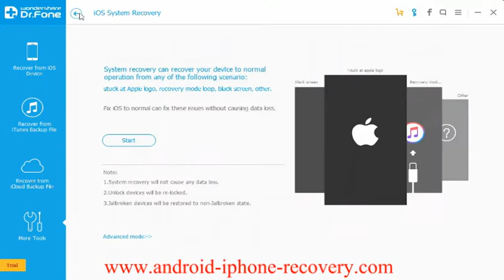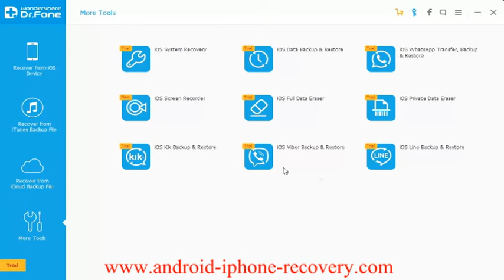How to Restore Deleted iMessages from iPhone/iPad with iOS 10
How to Restore Deleted iMessages on iPhone/iPad in iOS 10

How to Recover Data from iPhone,iPad with iOS 10